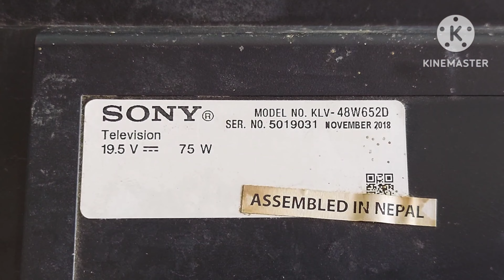Sony smart led tv 48 inch no picture. model NO.KLV-48W652D